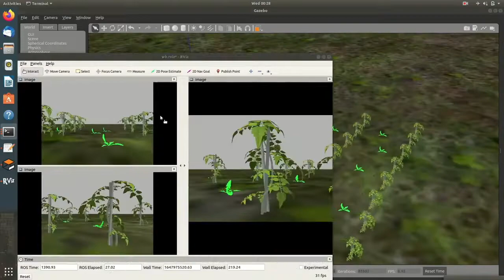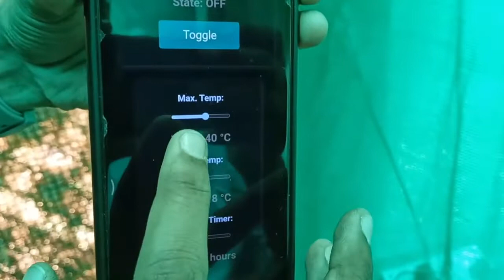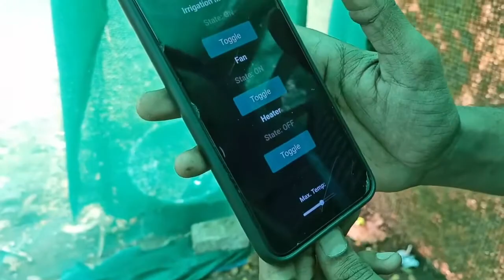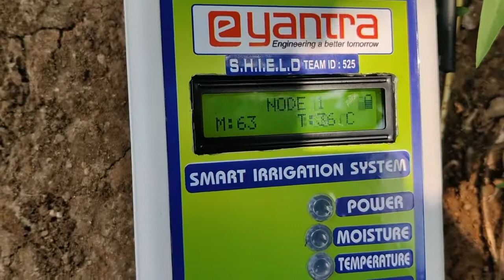National Finals of e-Yantra Innovation Challenge (eYIC 2021-22)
Come join us to witness the Live Presentations of eYIC 2021-22 Finalists.

We are delighted to invite you to ""e-Yantra’s 1st Virtual Symposium"" scheduled on ""April 2nd 2022"".
Registrations are absolutely FREE!!! What are you waiting for?